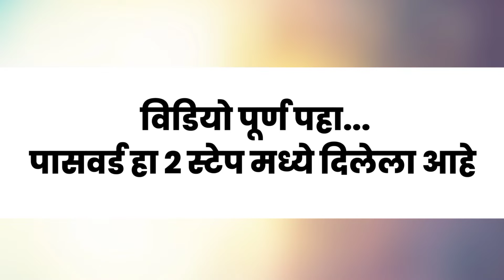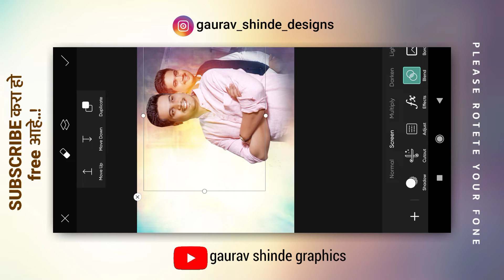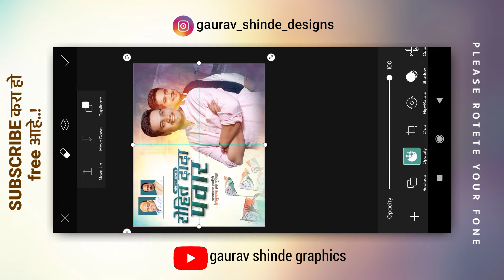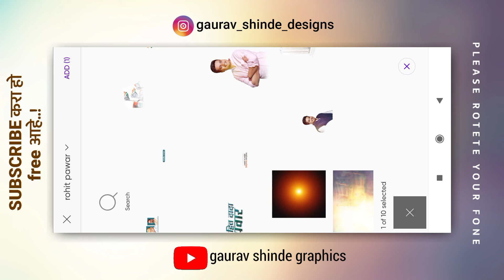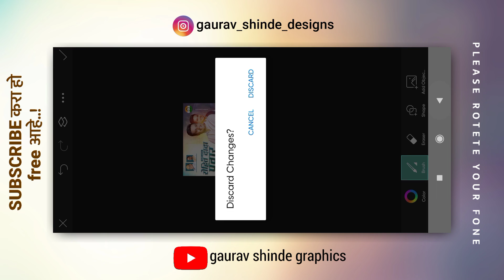Rohit Dada Pawar Bannr Editing 2022 | रोहित दादा पवार बॅनर एडिटिंग New style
🔸काही problem असल्यास Instagram ला massage करा..! ❤📌
📢 कोणत्याही प्रकारच्या डिझाईन साठी खालील मोबाईल नंबर वर नक्की संपर्क साधा.⬇️
🔸आमचे दररोज अपडेट पाहण्यासाठी आमच्या Instagram ला Follow कारा 📌
📢📢 मटेरियल चा जो पासवर्ड असेल तो दोन भागात व्हिडिओ मध्ये दिसून येईल एक भागात 4 अंक आणि दुसऱ्या भागात 4 अंक असे मिळून पूर्ण 8 अंकाचा पासवर्ड टाकून फाईल ओपन करावी 🔐
📢 पासवर्ड कोणीही कमेंट करू नये नये
📲 PLP File ओपन होत नाही? तर हा video पहा..!